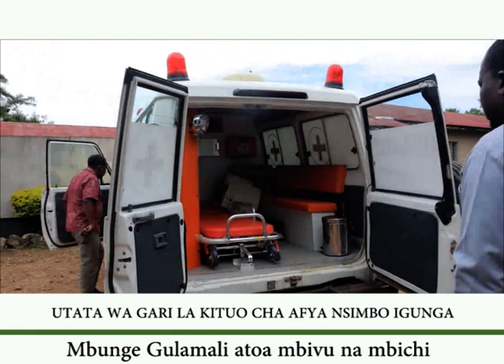UTATA WA GARI LA KITUO CHA AFYA NSIMBO IGUNGA-Mbunge Gulamali atoa mbivu na mbichi